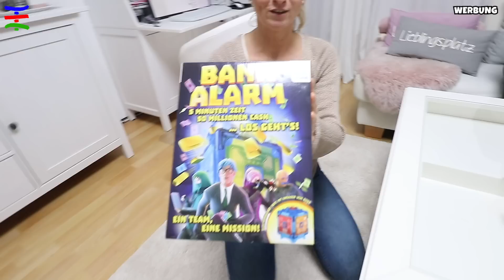AUF DER FLUCHT 😱 ALARM AUSGELÖST 👮‍♂️ 🤣 KRASS TipTapTube SH-Gang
Fan-Shops**
Mehr von uns:
Unsere Ausrüstung
► Kameras: